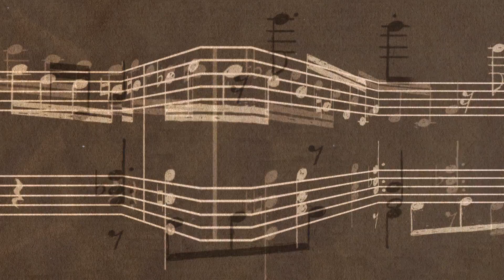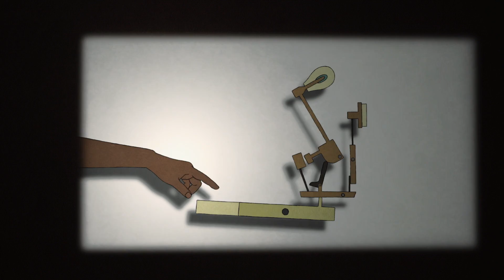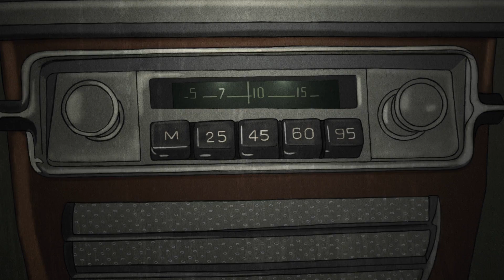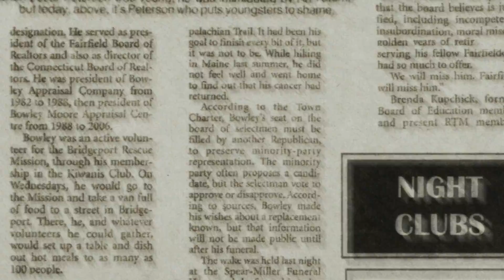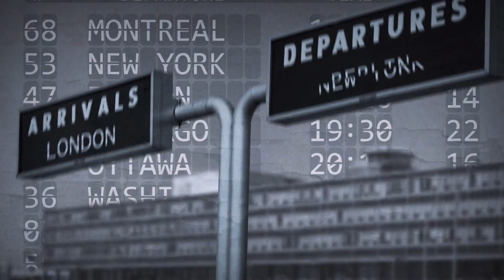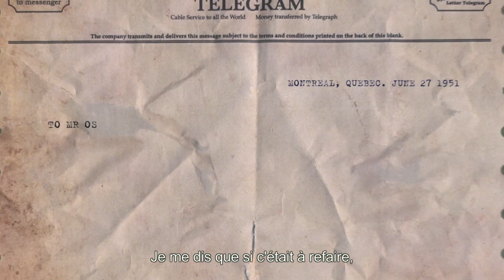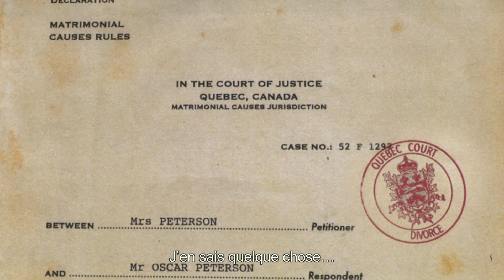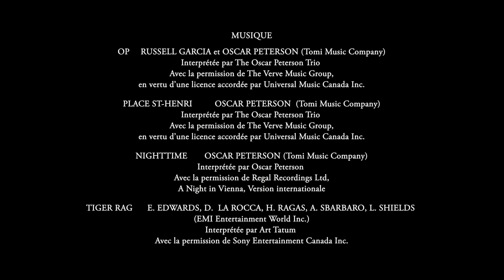Oscar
Mélangeant séquences animées et extraits d’archives, Oscar est un portrait touchant du pianiste virtuose Oscar Peterson.

Réalisé par Marie-Josée Saint-Pierre - 2016 | 12 min
Coproduit par MJSTP et l'Office national du film du Canada